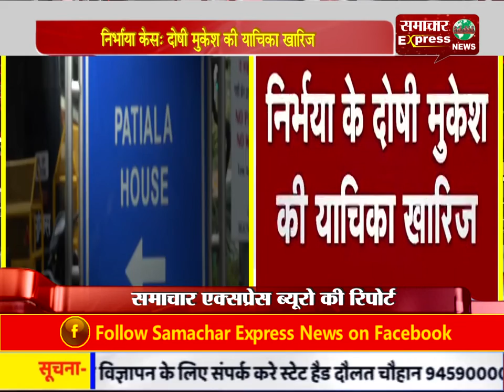निर्भाया केस: दोषी मुकेश की याचिका खारिज, सुप्रीम कोर्ट में वकील के खिलाफ की थी शिकायत